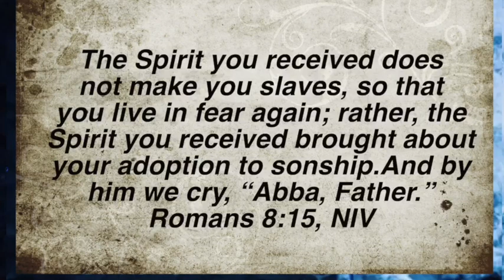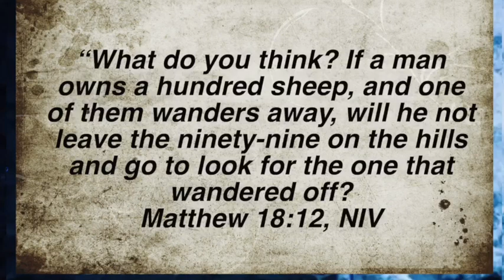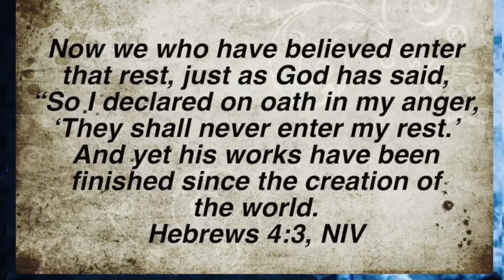The Father's Love: A Love that Shapes You for Destiny!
The Father's Love: A Love that Shapes You for Destiny -- The Love of God is always intentional. He loves on you, heals you and grows you in stature so you can become the person He can trust with Destiny. Watch and be encouraged!